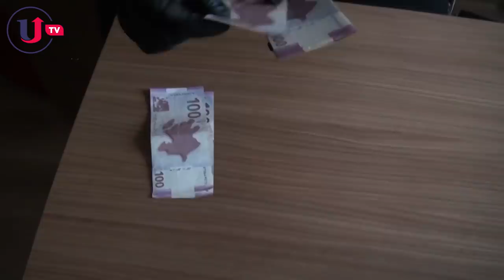Neftçala icra başçısı belə həbs olundu - Tam video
Dövlət Təhlükəsizliyi Xidməti (DTX) Neftçala rayonunda vəzifəli şəxslərin saxlanılması ilə bağlı görüntülər yayımlanıb.

Unikal.org-un xəbərinə görə,  toplanılmış materiallarla rayon İcra Hakimiyyətinin başçısı İsmayıl Vəliyevin mütəmadi olaraq vəzifə səlahiyyətlərindən sui-istifadə edib təhsil, səhiyyə və digər yerli dövlət təsisatları rəhbərlərindən müxtəlif adlar altında şəxsən pul vəsaitləri tələb edərək almasına əsaslı şübhələr müəyyən olunmuşdur.

Cinayət işləri üzrə İsmayıl Vəliyev vəzifə səlahiyyətlərindən sui-istifadə etmə, külli miqdarda təkrar rüşvət alma, mənimsəmə faktlarına görə, Vurğun Əkbərov, Anar Cəfərov, Vüqar Nağıyev, rayon Mərkəzi Xəstəxanasının baş həkimi Telman Zahidov, rayon Təhsil şöbəsinin müdiri Əjdər Kərimov və digərləri rüşvət alma və rüşvət vermə ilə bağlı faktlara görə Cinayət Məcəlləsinin müvafiq maddələri ilə şübhəli şəxs qismində saxlanılmışlar.

Hazırda cinayət işi üzrə bütün halların tam, hərtərəfli araşdırılmaqla təqsirli şəxslərin dairəsinin müəyyənləşdirilərək istintaqa cəlb olunması istiqamətində zəruri istintaq-əməliyyat tədbirləri davam etdirilir".